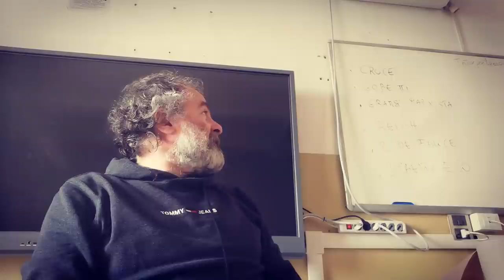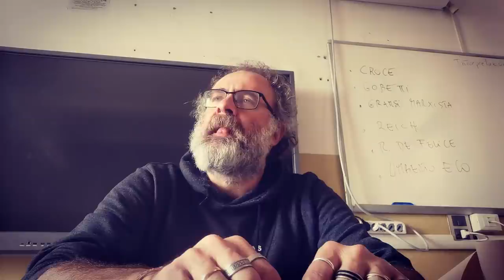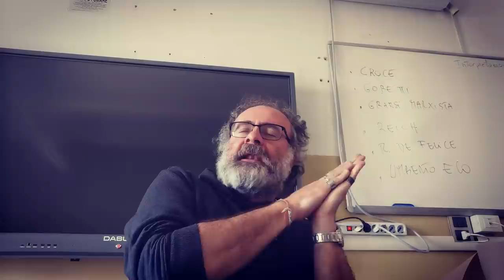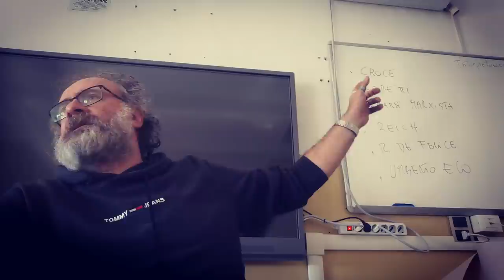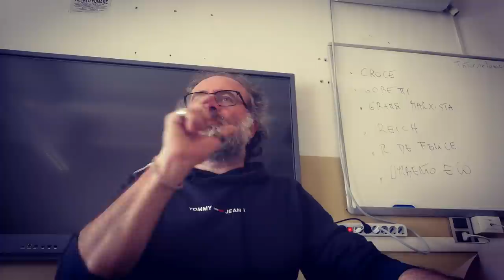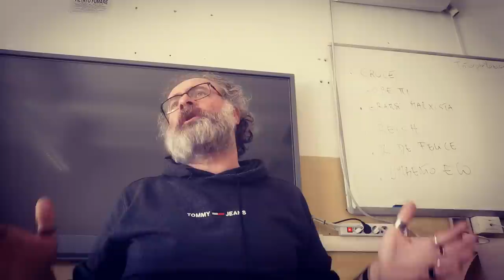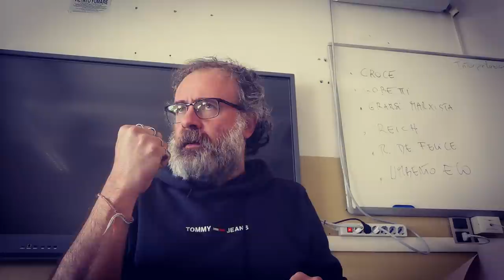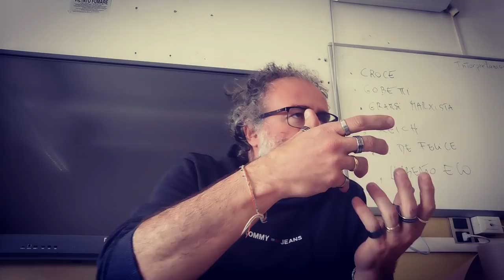Le interpretazioni del fascismo: Croce, Gobetti, marxisti, Reich, De Felice, Eco.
Per acquistare "Ribellarsi con filosofia" vai
Sostieni i progetti gratuiti di Barbasophia avrai dei video esclusivi di analisi dei testi filosofici e una lezione al mese monografica.
Per ordinare "Cambiamo la scuola"
Per ordinare "Il prof fannullone":